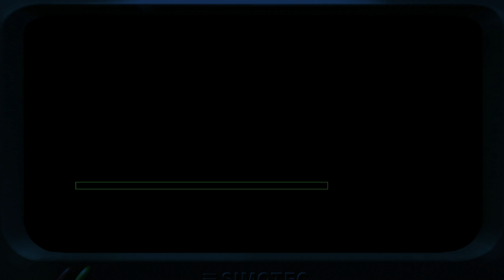Project I.G.I - Mission 12 - Eagle's Nest II [Full HD] [HARD difficulty]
"You should have gone for the head. " [ HONESTLY, Aim the snipers at the head ]

Welcome to the walkthrough of my favorite childhood game Project I.G.I !

'Dragunov alone is enough for this mission once you reach the surface of the Castle.'

Link for 'dgvoodoo" - For increasing the resolution of the game in Windows 7 or above:

Chapters:
0:00 Plot to Capture Ekk & locate the Warhead
0:54 Let's go David !
7:05 Small Step for Man ; Giant leap for David Jones
8:53 Warhead Dismantled !!
9:48 Ekk makes her final Escape !!!